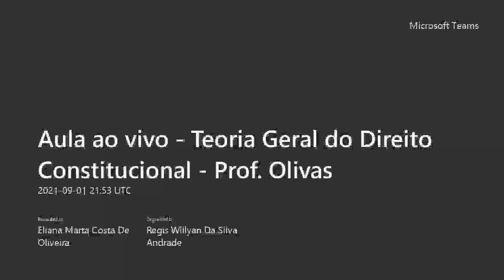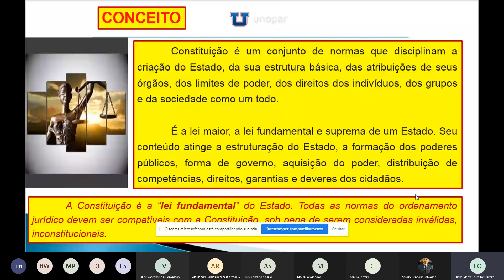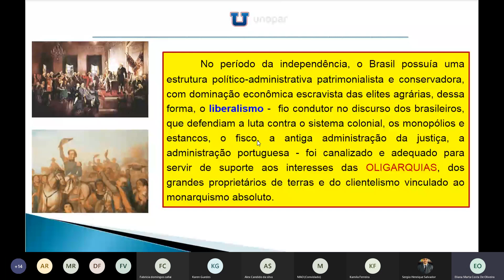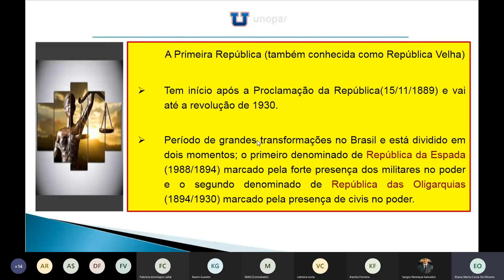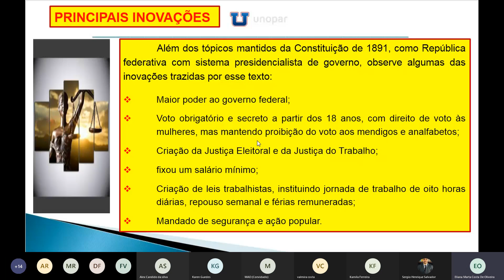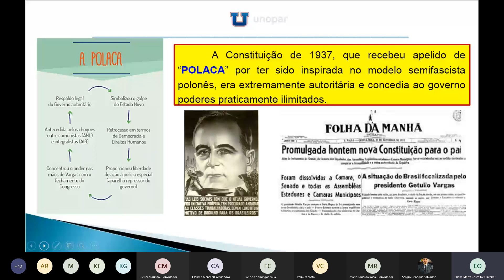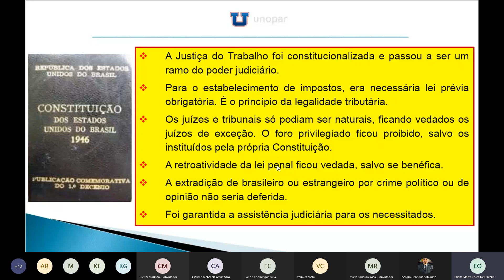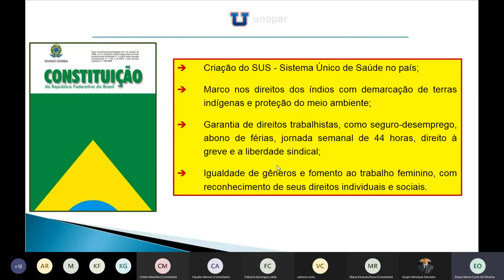Aula ao vivo (01/09/21) - Teoria Geral do Direito Constitucional - Prof. Olivas